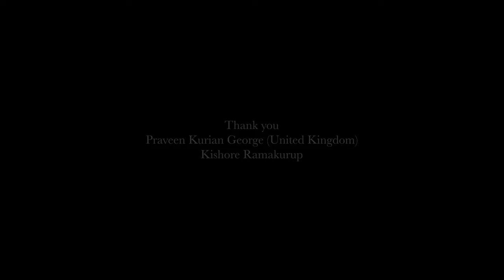MANDANTE CONTENT (Official Music Video) - Nomadic Voice | Prod. by Cisko Disko | Malayalam Rap 2024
Experience the sharp wit and intricate lyrics of "Mandante Content," the latest track by Nomadic Voice. This track delves into the political satire genre, mocking Kerala's political system and the living conditions of citizens with insightful critiques wrapped in the vibrant rhythms of Malayalam rap. Produced by Cisko Disko and brought to life through stunning visuals, "Mandante Content" is a must-watch for fans of meaningful rap.

🎤 Performed by Nomadic Voice
📝 Lyrics by Nomadic Voice
🎹 Produced by Cisko Disko
🎚️ Mixed and Mastered by mixedbysimba
🎥 Visuals by Wicked Visuals
✂️ Edited by VMK, Dodge 'n Burns

👥 Featuring Artists: Dominic MJ & Bonny
🖼️ Poster Art: Ideasconverted, Dodge 'n Burns